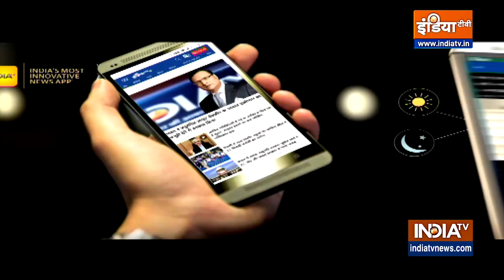Himachal Pradesh Election 2022 | हिमाचल में दोबारा खिलेगा कमल, जानिए क्या कहते हैं वोटर ?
Himachal Pradesh Election 2022 | हिमाचल में 12 नवंबर को वोटिंग होने वाली है। आखिर दौर का प्रचार अपने चरम पर पहुंच गया है।  यहां के मतदाताओं का क्या कहना है, क्या मुद्दे हैं ? जानने के लिए देखिए... शिमला से इंडिया टीवी संवाददाता विजय लक्ष्मी की ये रिपोर्ट।